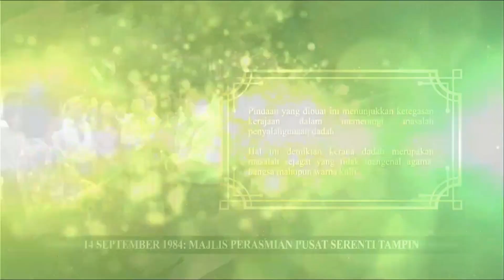HIDS 14/09/1984 (Siaran 14/09/2023) RTM TV1